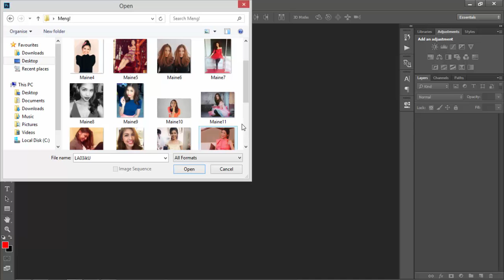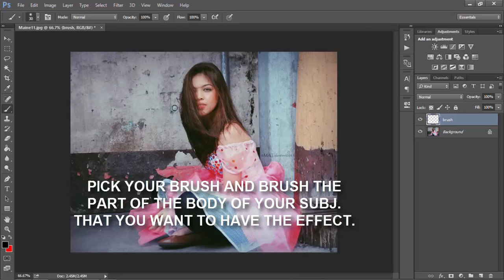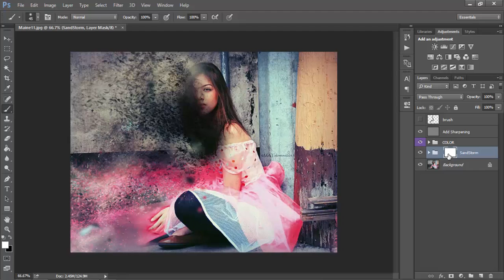[Tutorial] How to use Action File in Photoshop CC 2015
Shout out to RSG | RSG Release Team | RSG Fap Squad etc.